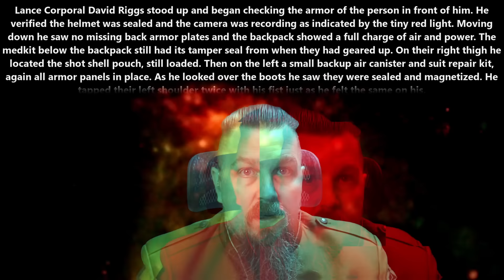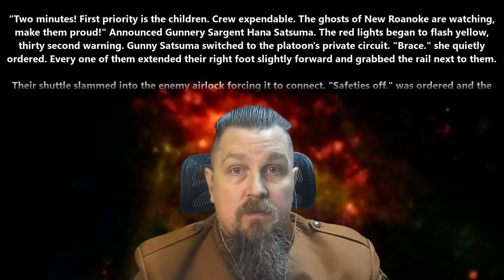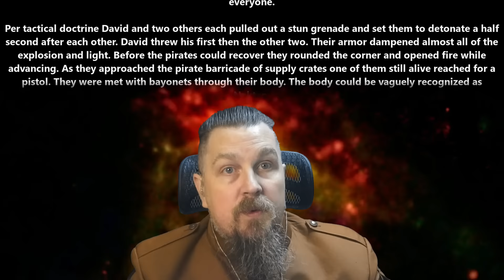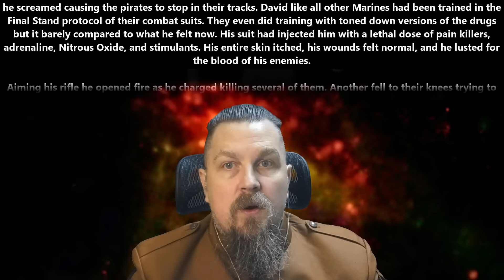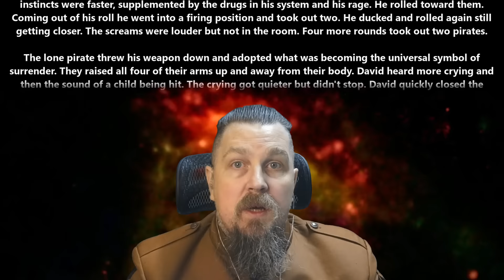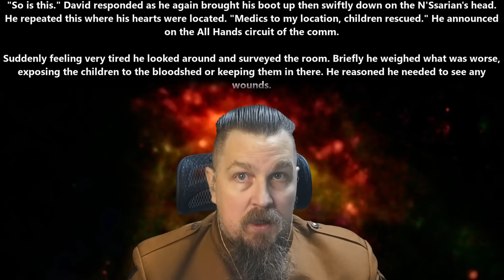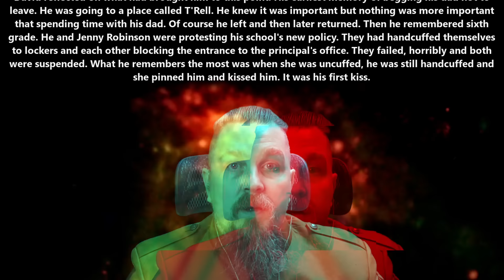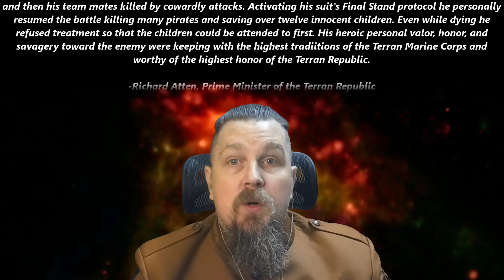An HFY Story : Terran Marines | 2463 ~ Deathworld,War and Humans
{TimeStamps}
00:00 Intro
00:07 Terran Marines by XR171

Thank you to Tier 4 and 5 Patreons and Channel Members:
Alexander Cuevas
angry t1t5
Arthur
B-Robbo
Brian Means
Bryan Hanley
Cam Maxwell
Cory Bear
David Lemons
Dr. Joy
DrakeBear
E-Machine-O :l
Fred Williamson
ghost347 X
GOTO10
Green Raccoon
Greg Dubois
HenryTheRed
Ithilia
Jack Everfree
Jacobson_exe
Jeff L
John McGee
Joshua Weaver
Jukka Galkin
Kage Forest
Kriegmensch
LanScaper
Lauren Kramer
Lezlie517
Maple Tree Studios
MrBishop077
Nathras
Owen Robertson
Raegar
RedPanda121
Saad Jamal
Sans the Skeleton
The_Forge_Master
theodine orkster
tommygun1119
Trevor Smith
bushmaster177
Casper Arnholtz
Charles Martel
Dragzoon W.R.E
elijah silvercross
HenryTheRed
Sevaren Serberous